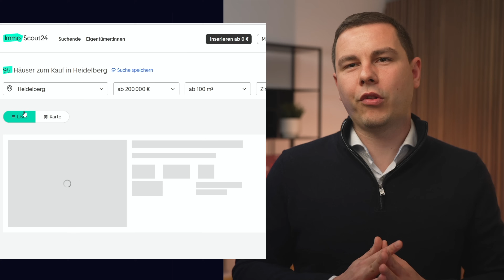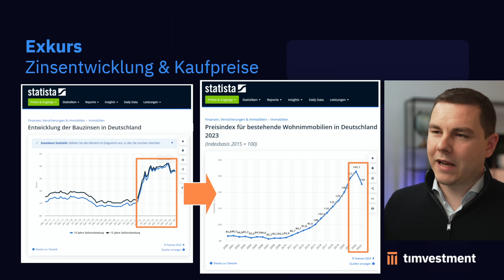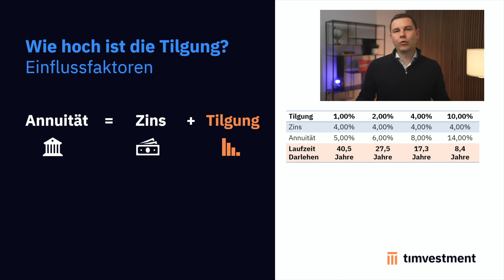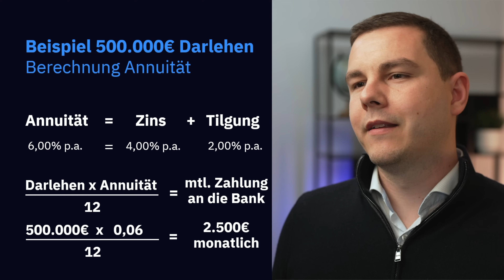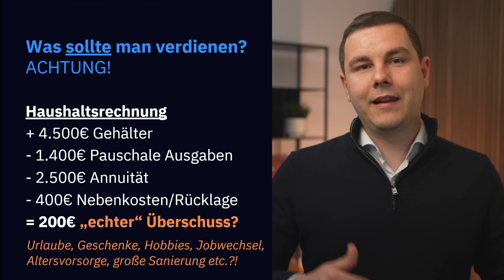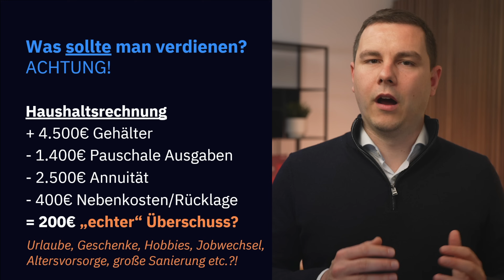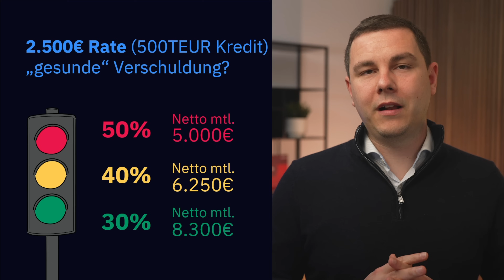Wie viel Einkommen brauche ich für 500.000€ Darlehen von der Bank?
Du träumst von einem eigenen Haus oder einer eigenen Wohnung? Doch wie bleibt der Traum vom Eigenheim bezahlbar? In den meisten wirtschaftsstarken Regionen Deutschlands kosten mittlerweile einfache Einfamilienhäuser und teilweise auch Wohnungen 400.000 €, 500.000 € oder mehr. Aber was muss man eigentlich verdienen, um einen Kredit von der Bank zu erhalten?

+++ keine Steuer-, Rechts- oder Anlageberatung! +++

Hast du Fragen zum Thema oder möchtest deine individuelle Situation mit mir besprechen? Dann schreib mir gerne eine DM auf LinkedIn oder buch dir einen Termin:

Zeitstempel

00:00 Intro
01:20 Wie viel muss an die Bank gezahlt werden? Annuität
01:50 Wie hoch ist der Zinssatz?
03:00 Wie hoch ist die Tilgung?
04:03 Berechnung Annuität bei 500.000€ Darlehen
05:00 Was muss man verdienen? Sicht der Bank
06:50 Was sollte man verdienen?
08:08 "Gesunde" Verschuldung
09:55 Wie kann man die Belastung reduzieren?
12:05 Fazit & Ratschlag